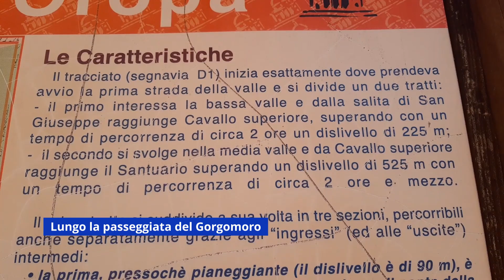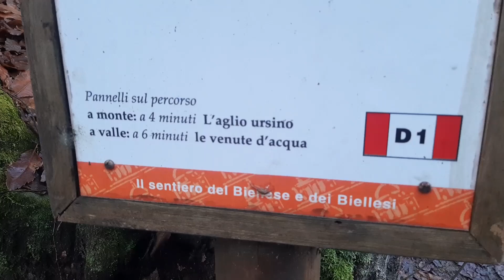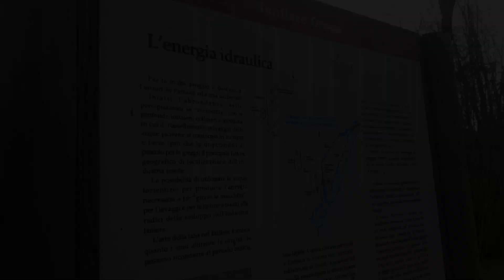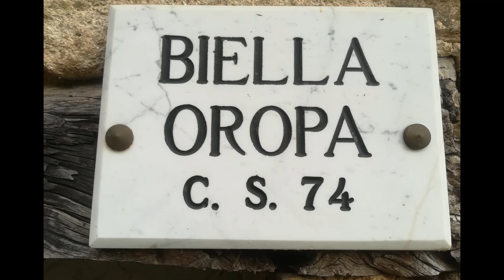Gorgomoro tutto d'un fiato! - 30Km 900m D+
29 dicembre 2021
Oggi la nostra meta è Oropa e la raggiungeremo partendo dalla nosta città, Biella, seguendo la passeggiata del Gorgomoro.
La compagnia conta Rudy "Zerbion", Carlo, Luca "JJ" e con immenso piacere il rientrante Alex "Alec"!
Lo start e' presso la Chiesa di S.Giuseppe in Riva a Biella (430m circa) e il percorso inizia in piano con qualche passarella in legno che agevola nei passaggi piu' insidiosi (sentiero D1).
Si sale costeggiando il torrente Oropa, in certi tratti molto suggestivo con cascatelle e lame.
Si prosegue fino a raggiungere una strada asfaltata, la si supera, e si prosegue sempre per facile sentiero ora tra prati e cascine. Presso un'installazione dell'acquedotto si svolta a sinistra e con una brusca impennata si raggiungono prima un punto panoramico presso un'abitazione e poi, dopo alcune scale di legno, ci si immette su facili poderali che puntano alla localita' Favaro.
Qui una simpatica signora e il suo cane Cougar ci accompagnano per un tratto, col loro aiuto raggiungiamo tatticamente il centro del paesello che attraversiamo per poi innestarci sul percorso dell'antico trenino Biella-Oropa.
E' molto suggestivo camminare su questo mitico percorso! Raggiungiamo la galleria ancora in perfette condizioni e poco dopo un bel tavolino in ferro che ci invita ad un break. Pasteggiando con cantuccini e liquore alla melissa ci godiamo un momento goliardico di sana allegria.
Si riparte seguendo fedelmente il sentiero D6 che, mai ripido, segue dall'alto il percorso della strada per le auto sottostante. Cosi' facendo si incontrano ponti, bei boschi e qualche raminga abitazione.
Da lontano osserviamo il centro idroterapico di Oropa Bagni, ormai fatiscente ma ancora decisamente imponente. Lasciamo il sentiero per un paio di chilometri in cui risaliamo la provinciale per Oropa che lasciamo nuovamente presso una cappella. La salita e' quasi finita, pochi passi ci portano al Prato delle Oche e di fronte a noi appare il Santuario di Oropa in tutto il suo splendore.
E' ora di pranzo e ci concediamo una meritata polenta in un ottimo ristorante presso la Chiesa Nuova.
Carichi piu' che mai iniziamo la discesa ad anello per il sentiero D1 che rapidamente ci porta a valle con un percorso che, questa volta, e' al di sotto della statale.
Raggiungiamo il Favaro dove il tramonto e' ormai prossimo, e' ora di indossare le frontali. Dopo un'altra oretta abbondante ritorniamo all'auto, felici della bellissima giornata appena conclusa.

Se il video ti è piaciuto lascia un commento o un 'mi piace', ci aiuterà a crescere!
A presto e W il Nanga Team!

Lasciamo i link alle tracce registrate dal nostro GPS con app Strava.

All Music creds belongs to their authors.
Music by Lesfm - Acoustic Guitars Ambient Uplifting Background Music for Videos